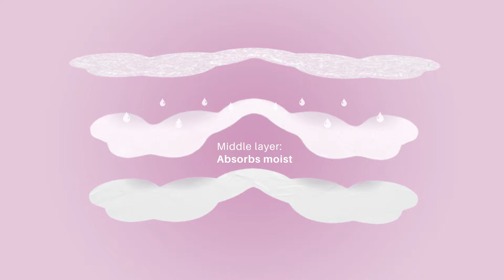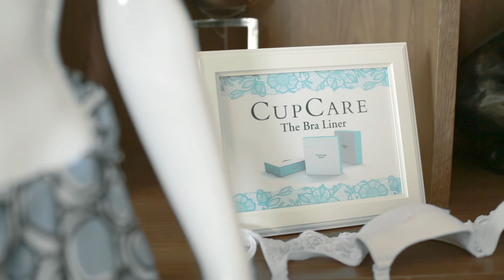CupCare Online 070915